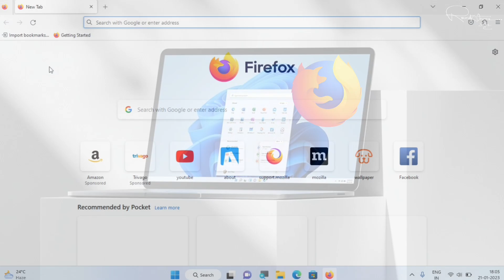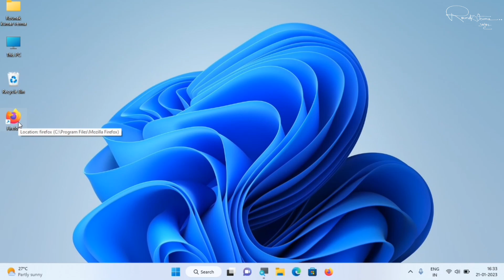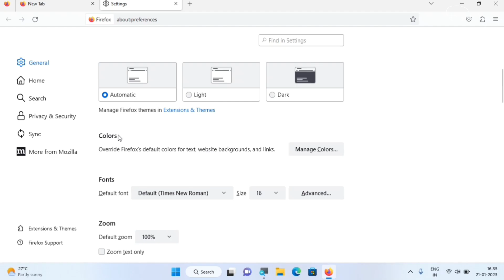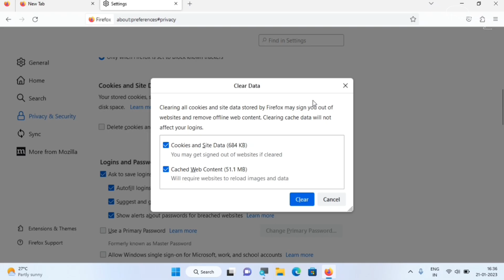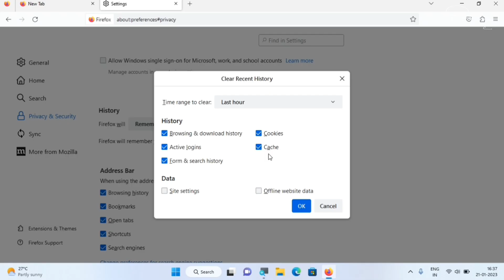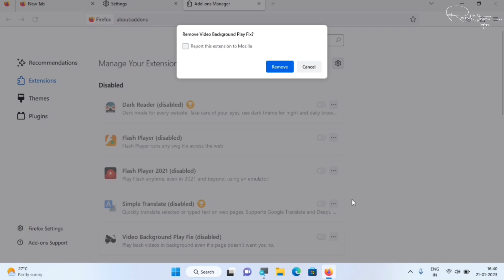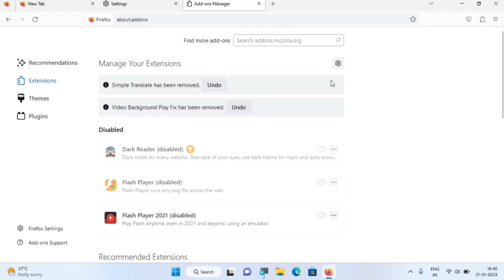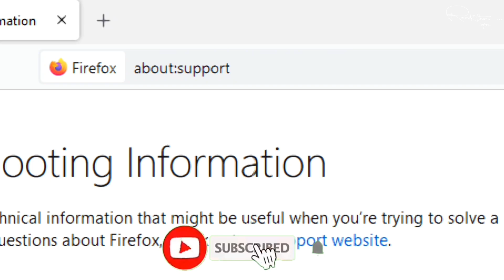Make Mozilla Firefox Faster on Windows 11 | Speed Up Firefox (Super Updated)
Is video mein maine aapko dikhaya hai ki Mozilla Firefox ko Windows 11 pe kaise super fast banayein. Agar aapka Firefox slow chal raha hai, lag karta hai ya webpages load nahi ho rahe, to ye video aapke liye hai!

🚀 In this video, you'll learn:
- How to speed up Firefox on Windows 11
- Best settings to boost performance
- Disable useless features slowing Firefox
- 2025 updated tricks to make Firefox faster

Firefox slow on Windows 11
How to speed up Firefox
Make Firefox faster
Firefox running slow
Firefox takes too long to load
Firefox lagging fix
Firefox high CPU usage
Firefox uses too much RAM
Firefox freezes on Windows 11
Firefox not responding
Firefox slow Windows 11 fix
Firefox not working properly on Windows 11
Optimize Firefox for Windows 11
Firefox crashes on Windows 11
Best Firefox settings for Windows 11
Firefox Windows 11 performance issues
Firefox stuttering Windows 11
Firefox hardware acceleration Windows 11
Firefox scrolling lag Windows 11
Firefox Windows 11 2024 update fix
Clear Firefox cache to speed up
Firefox cache cleanup
Delete cookies Firefox faster browsing
Firefox disk cache settings
How to reduce Firefox memory usage
Firefox RAM usage too high
Firefox memory leak fix
Firefox uses too much CPU
Lower Firefox CPU usage
Firefox process hanging
Firefox extensions slowing down browser
Best lightweight Firefox extensions
Disable Firefox extensions for speed
Firefox add-ons causing crashes
Remove unwanted Firefox extensions
Firefox extension performance impact
How to manage Firefox extensions
Firefox uBlock Origin slow
Firefox Dark Reader performance
Firefox NoScript speed issues
Enable hardware acceleration Firefox
Firefox GPU acceleration Windows 11
Firefox graphics performance
Disable WebRender Firefox
Firefox smooth scrolling lag
Firefox video playback stuttering
Firefox vs Chrome hardware acceleration
Firefox Nvidia settings
Firefox AMD graphics optimization
Firefox Intel GPU issues
Best Firefox about:config tweaks
Firefox speed optimization settings
Firefox network settings for speed
Firefox pipelining settings
Firefox prefetching disable
Firefox telemetry disable speed
Firefox DNS caching settings
Firefox session restore speed
Firefox image loading optimization
Firefox JavaScript performance
Firefox slow startup fix
Firefox too many tabs memory
Restore previous session Firefox slow
Firefox tab unloading addon
Auto tab discard Firefox
Firefox session manager
Reduce Firefox startup time
Firefox background tabs memory
Firefox tab hoarding fix
Firefox container tabs performance
Best lightweight Firefox themes
Dark theme Firefox performance
Firefox compact mode speed
Minimalist Firefox UI
Reduce Firefox UI lag
Custom userChrome.css for speed
Firefox proton UI slow
Disable animations Firefox
Firefox smooth scrolling tweaks
Firefox toolbar customization
Firefox slow internet speed
Firefox DNS over HTTPS speed
Best Firefox proxy settings
Firefox WebRTC disable
Firefox IPv6 disable
Firefox network throttling
Firefox download speed increase
Firefox vs Chrome speed test
Firefox WiFi performance issues
Firefox cache vs Chrome cache
Reset Firefox to default settings
Firefox refresh tool
Complete Firefox reinstall guide
Firefox profile corruption fix
Firefox safe mode performance
Firefox malware scan
Firefox conflicting software
Firefox antivirus blocking
Firefox registry tweaks
Ultimate Firefox speed guide